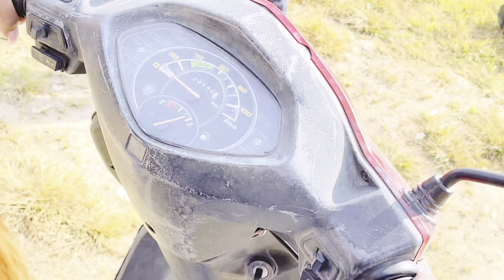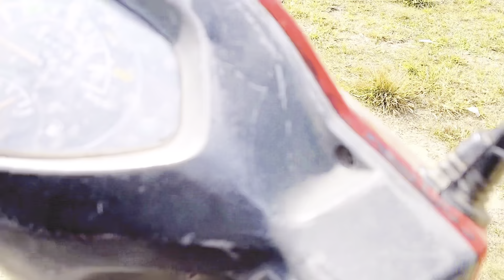Vlog binay, resu bikram sushma 2022